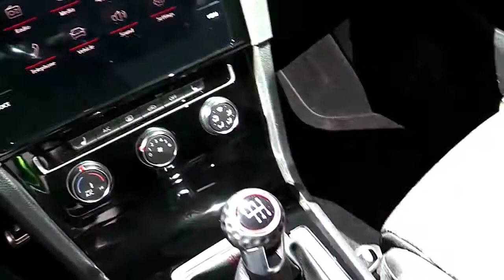2018 Volkswagen Golf GTI SE Edition Design Special Limited First Impression Lookaround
2018 Volkswagen Golf GTI SE Edition Design Special Limited First Impression Lookaround